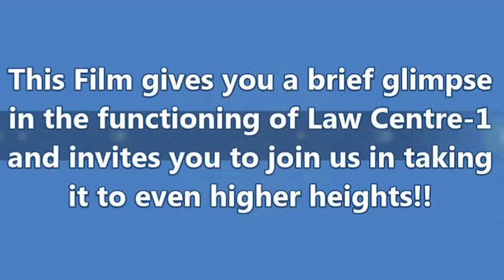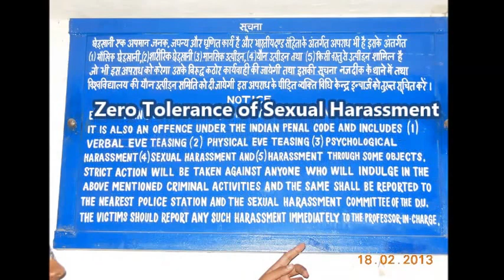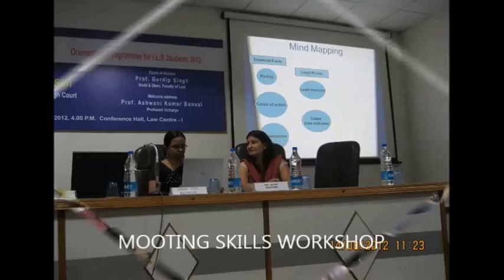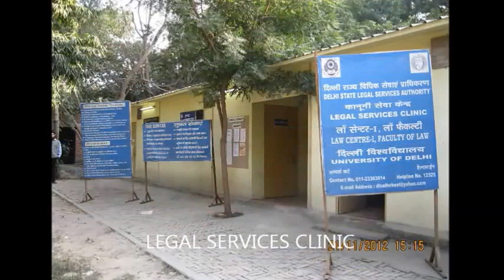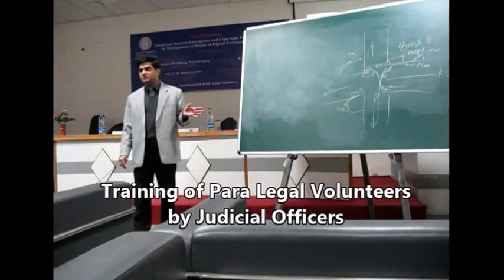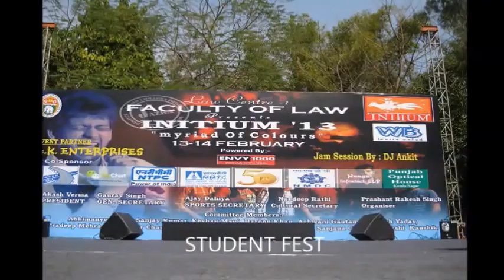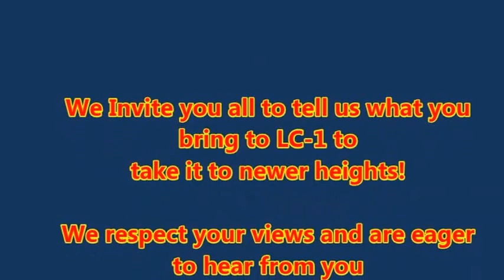Welcome to Law Centre - 1, University of Delhi : Orientation Video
Replacing the earlier version with slight correction. This video gives a glimpse in the vibrant life and learning environment of Law Centre-1 : The Rising Star!